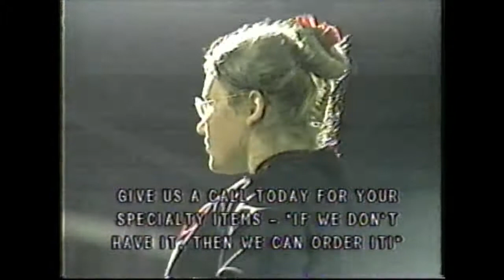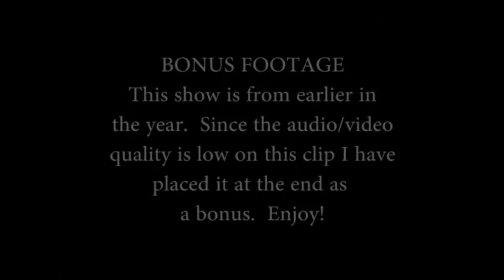Harriman Band Latin Halftime Show